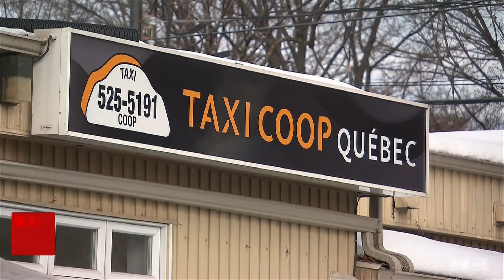Après une année compliquée, l’industrie du taxi reprend le dessus à Québec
Après une dernière année compliquée, le milieu du taxi est optimiste au point que l’industrie ainsi que le milieu touristique s’attendent à un été fructueux.

Pour en savoir plus : rc.ca/Skq8Nl

Suivez ICI Québec sur différentes plateformes